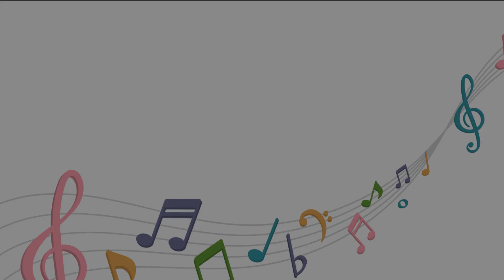FERAS 2024 : Pertandingan Nyanyian Duo (SR) dari SK Sentosa, Tawau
Penyertaan Pertandingan Nyanyian Duo SR), Tema - Irama Malaysia.
Adik Mohd. Fiqram bin Sapri & Adik Naurah dari SK Sentosa, Tawau, dengan lagu : Pandang-pandang, Jeling-jeling oleh Datuk SM Salin & Datuk Seri Siti Nurhaliza, sempena Festival Rancak Seni anjuran JPN Sabah

ARTIST : SM Salim & Siti Nurhaliza
SONG : Pandang-pandang, Jeling-jeling